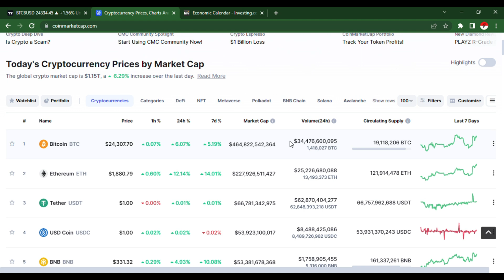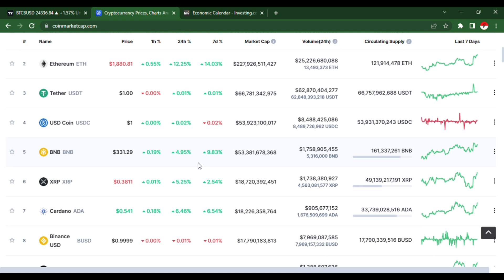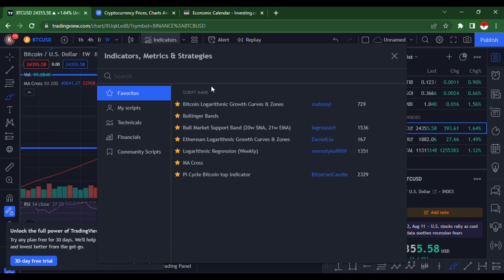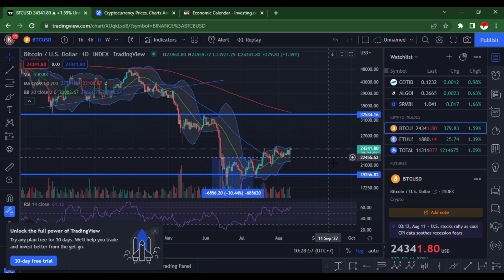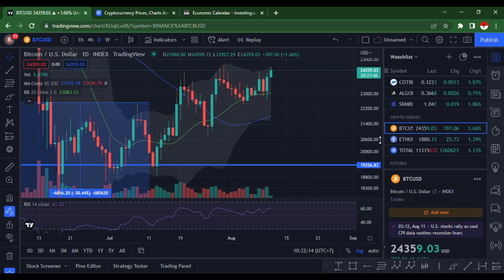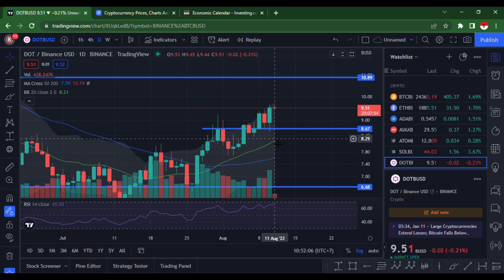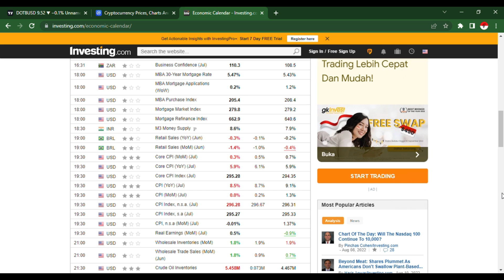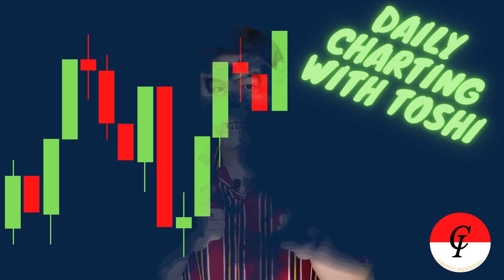CRYPTO MARKET PUMP ?! DATA CPI POSITIF ! APAKAH THE FEDS PERTANDA PIVOT DAN APA EFEKNYA KE MARKET ?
BITGET :

DAFTAR BITGET UNTUK SUPPORT CHANNEL KAMI !

PRIMEXBT :

KODE : ToshiCrypto